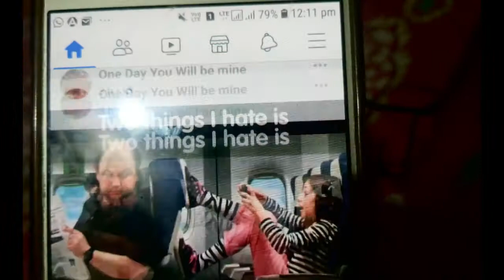PET ANIMAL CHAI-পোষা প্রাণী চাই 🐟🐕🐈🐓🦜🐇